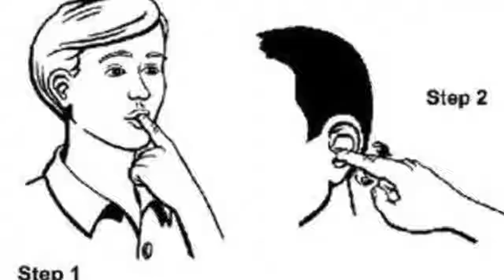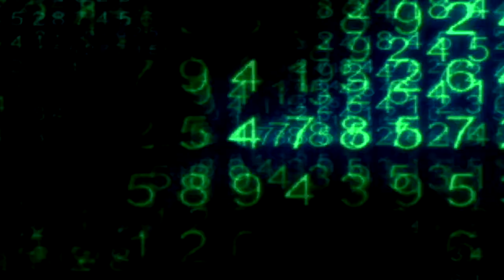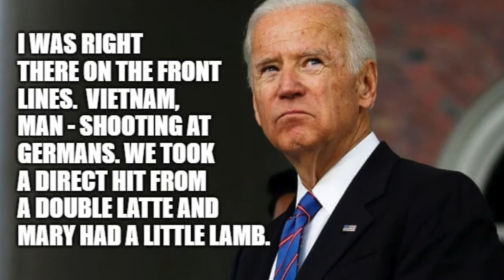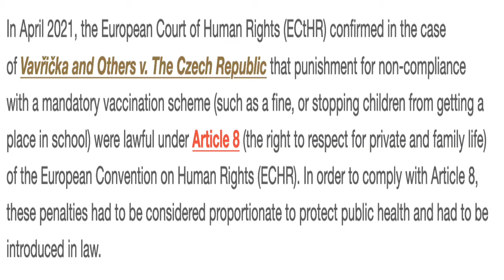Nuclear War for money - Biden drool - Compulsory Everything - Tiitty Wnkers pride - FKN Newz 011223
msg me facebook deek jackson